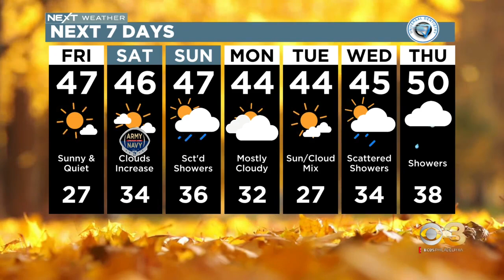NEXT Weather: Seasonable Friday